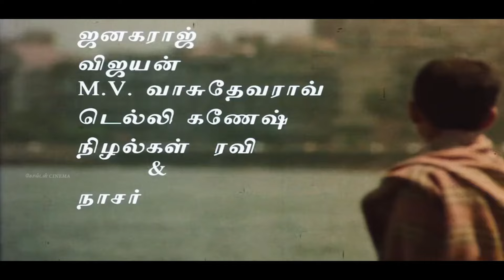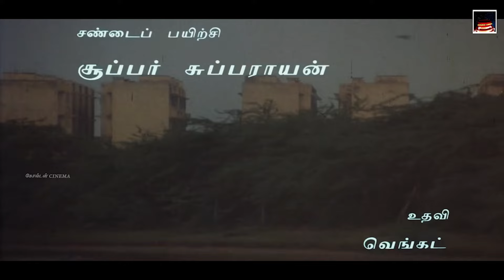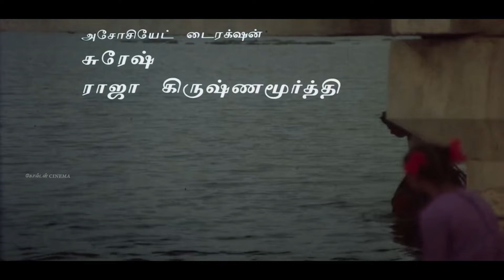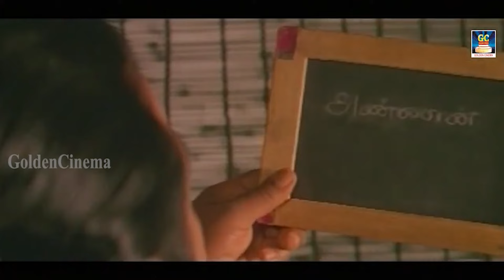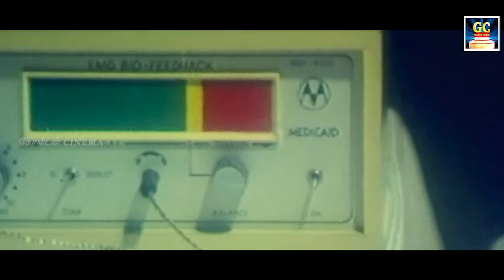உறவுகளின் பிரிவை தாங்கமுடியாமல் கேட்கும் சோக பாடல்கள் | Iravil Ketkum Soga Padalgal | SPB | Jesudas